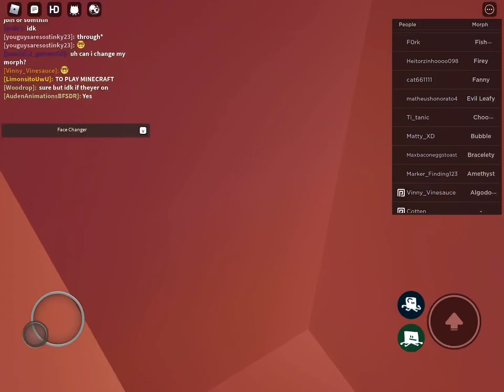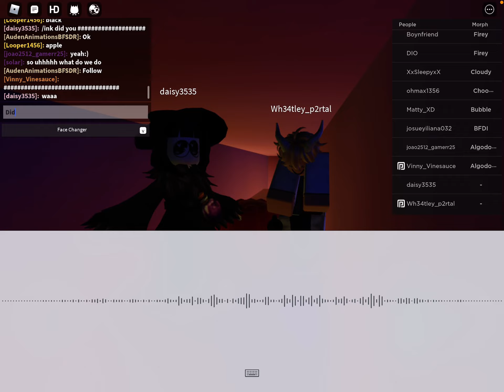Playing with my friends puffball and daisy